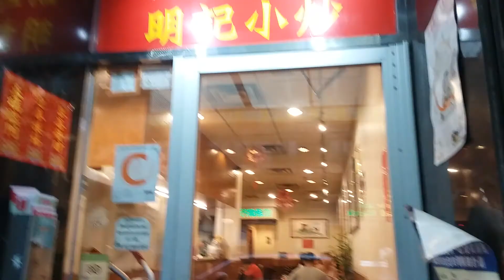Manhattanhedge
June 9, 2018 grand st BD train station NYC 2:12